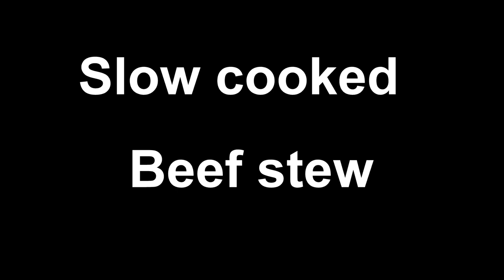Best Beef stew soft and tender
Best beef stew, tasty, soft and tender.
Best Beef stew soft and tender Blog Slow cooker Everything £5.00 This fantastic simple recipe is the perfect comfort food. full of flavour and easy to prepare. Slow cookers are now more popular than ever. With up to date timers and settings you can just put all the ingredients in the pot and leave it to do its own cooking. Mainly red meat and root vegetables are the preffered ingredients for this dish. Served with mashed potatoes or a good slab of crusty french stick and butter.
 I hope you enjoy it and thankyou for watching.